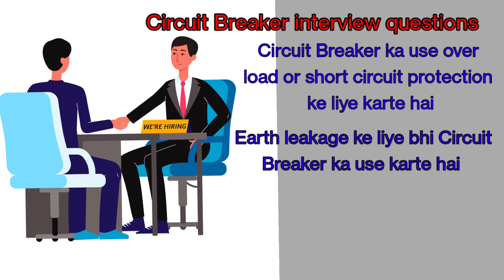Circuit Breaker Electrical interview questions/ types of circuit breaker/ MCB/ MCCB /MPCB/ RCCB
Circuit Breaker Electrical interview questions
types of circuit breaker
MCB
 MCCB
MPCB
RCCB
ELCB
circuit breaker
mcb circuit breaker
electrical interview question
rccb circuit breaker
types of circuit breakers
types of breaker in electrical